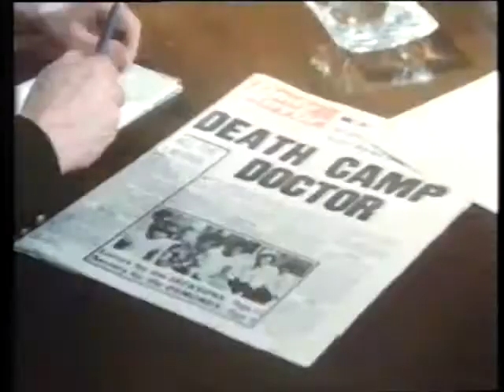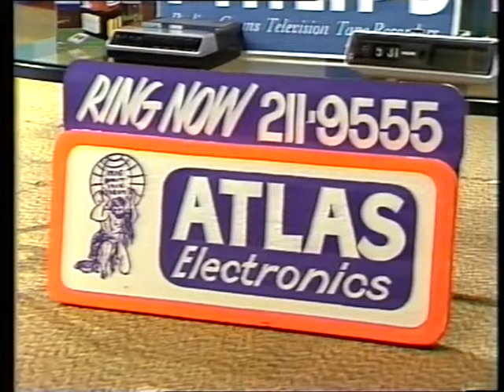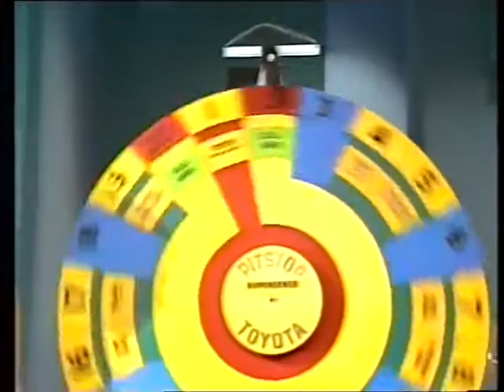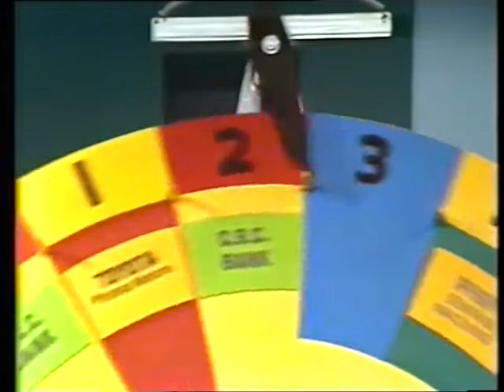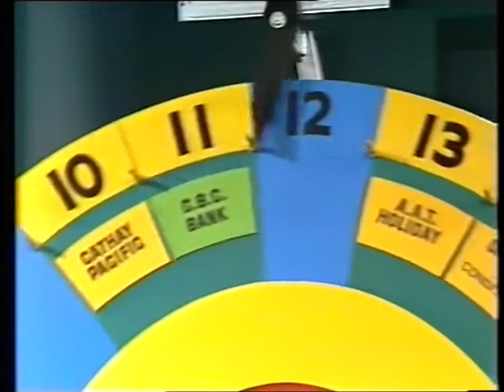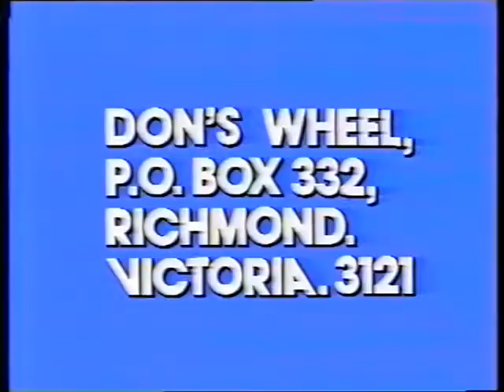The Don Lane Show (8.9.1975) Guests include George Lazenby & José Feliciano